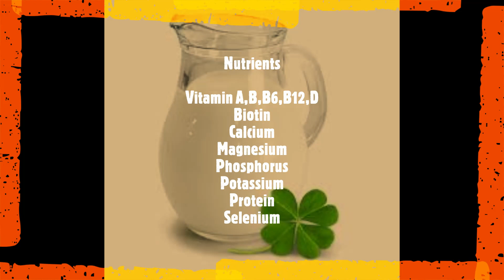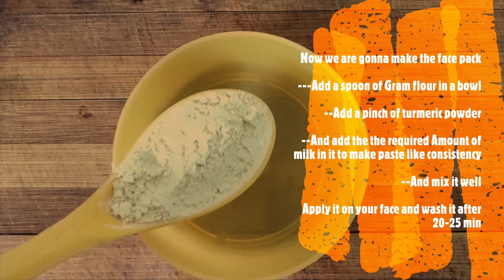Miracles of raw milk of cow on our Skin| Face pack for all types of skin| Home Made Face Pack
Miracles of raw milk of cow on our Skin| Face pack for all type of skin| Face pack with milk

In this video we are gonna see about the Nutrients values of milk and its benefits on our skin